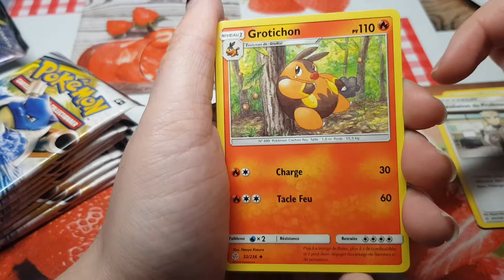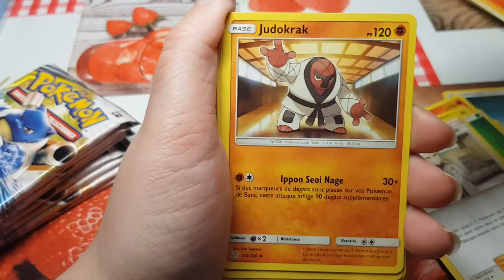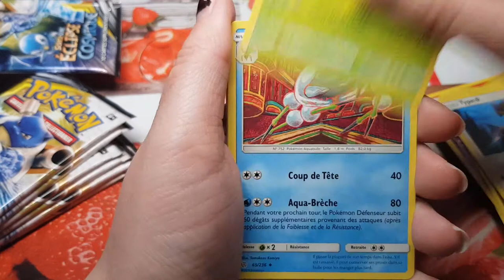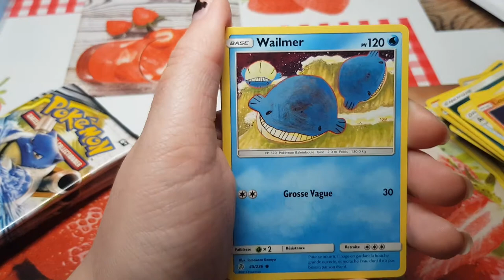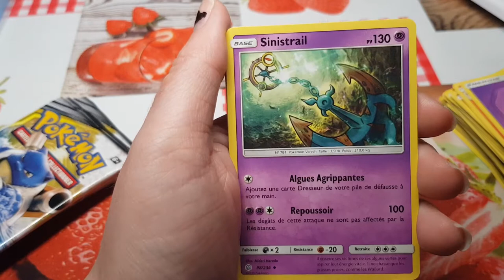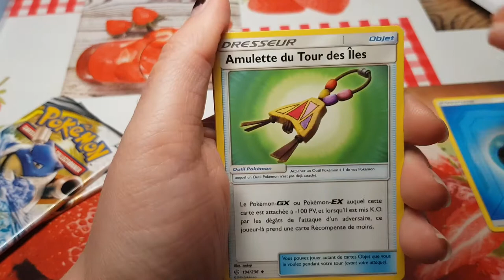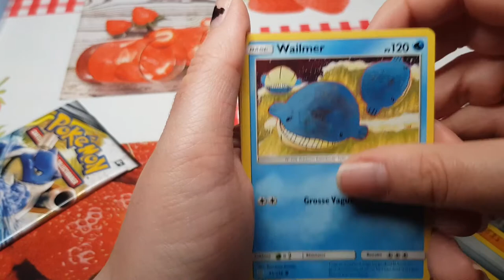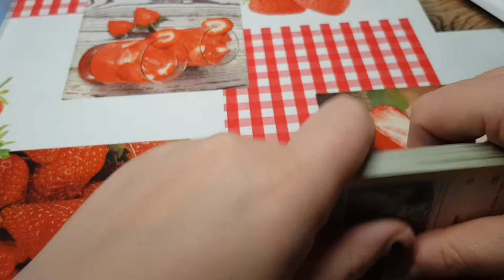Ouverture de booste pokémon éclipse cosmique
Hola il est l'heure tant attendue mes Ouverture carte pokémon de écliqse cosmique   .

ma wishliste: